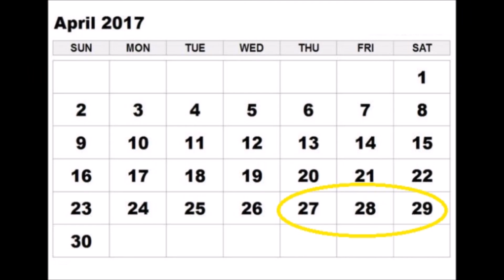Boas vindas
Boas vindas a Xanxerê aos participantes da Certificação operativa com cães do CBMSC em 2017,